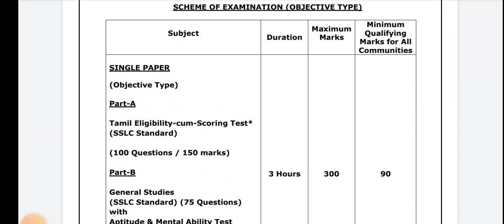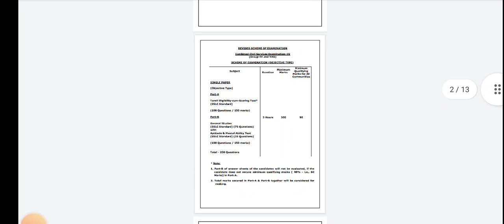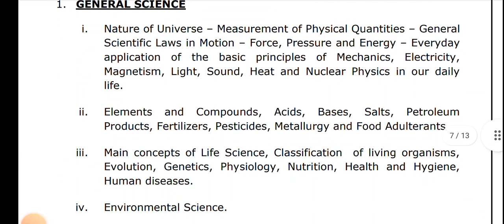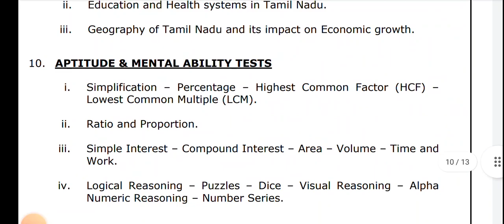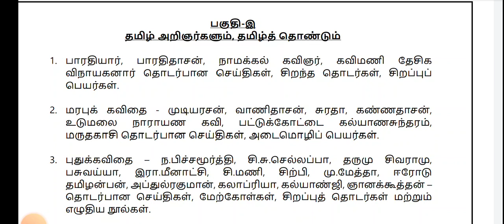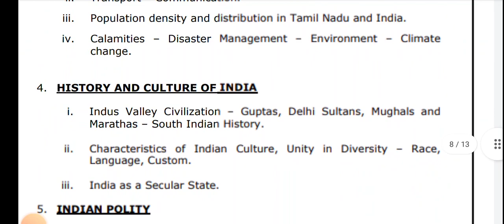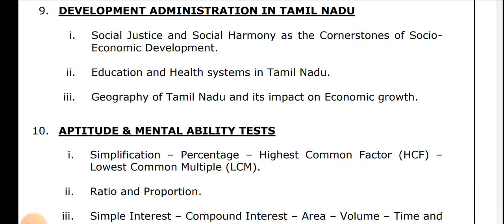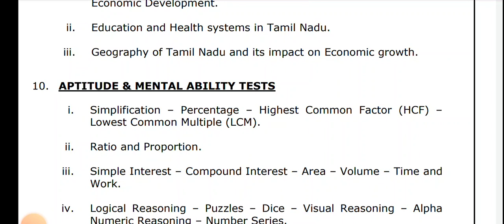How To Prepare Group 4 | TNPSC | Syllabus | Study Material | GROUP 2 | Tamil | Maths | GK